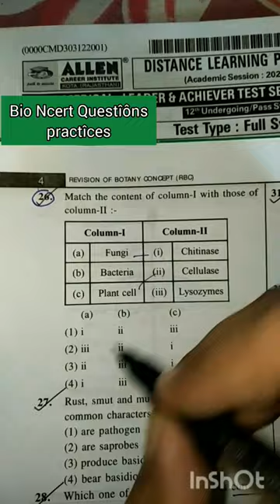Bio ncert questions practice for neet2024 😊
accountancyclass11thchapter 1

aglejanamvich allahsong

mbbs vlogs
kgmc vlogs
kgmc hostel Life